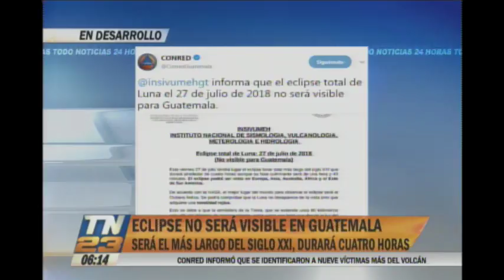Eclipse total no será visible en Guatemala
Será el más largo del siglo XXI
El Invisumeh informó que el evento que se dará el próximo 27 de julio de 2018 no podrá ser percibido desde nuestro país. El eclipse durará cuatro horas y será visible en varios lugares del mundo.